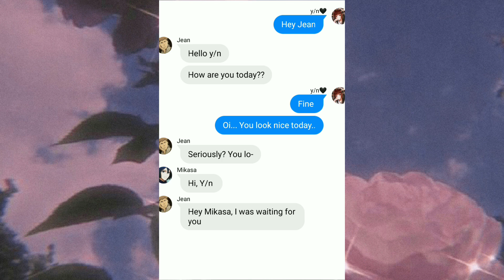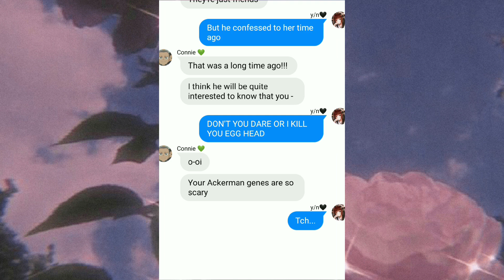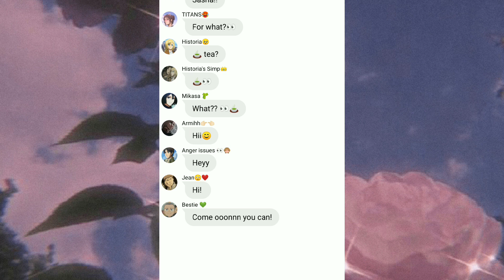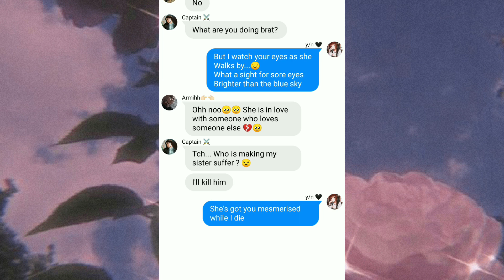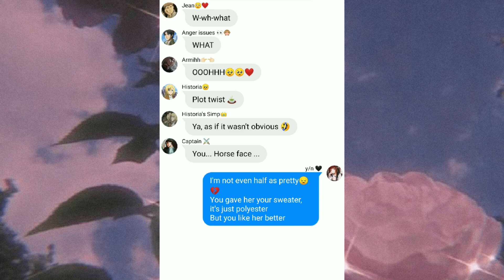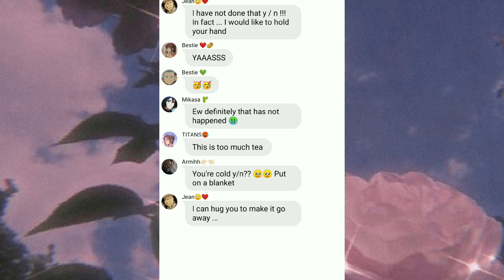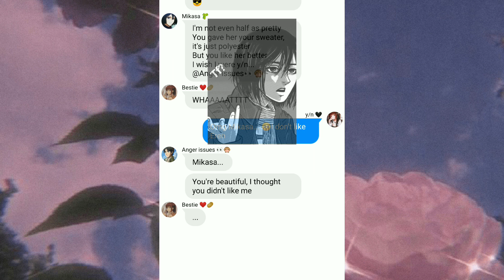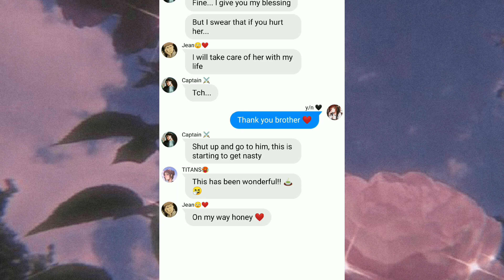Jean x y/n || Lyric prank "Heather"🤠🐴 Give love to Jean for once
Soo unexpected ik, but although I make fun with Jean in the videos I like him a lot !!
So give love to Jean for one 🤣❤️ He's kinda cute

*not the owner of the images*